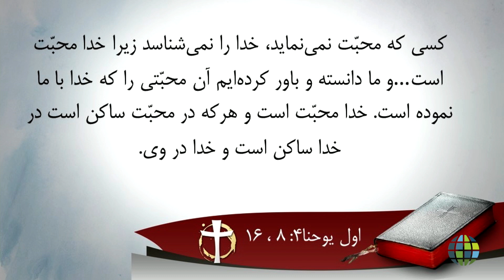محبت خدا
Michael Germi
The Love of God
FA-MG-1707-009